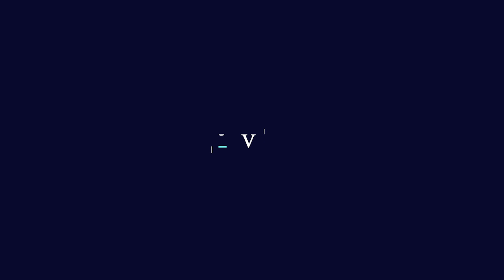Costa planta al tribunal y pone en jaque el juicio contra la Mesa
El exvicepresidente primero del Parlament, Josep Costa, ha conseguido torpedear el juicio contra la Mesa. El exdiputado de Junts ha manifestado esta mañana al inicio de la segunda sesión que se ausentaría del resto de sesiones y no participaría del juicio. A priori, esto lo puede hacer puesto que la pena que piden para él- 20 meses de inhabilitación- es inferior a los dos años de cárcel que contempla la ley para ausentarse. Sin embargo, en este juicio Costa, que es abogado, se defiende a sí mismo y su ausencia implica que deja a un acusado sin defensa con lo que el tribunal, ha dicho, no lo puede aceptar y ha contemplado la posibilidad de asignarle un abogado de oficio. Sin embargo, después de deliberar, el tribunal ha decidido seguir adelante con el juicio sin nombrarle un letrado puesto que "el interesado no quiere" y dejando claro que "tiene las puertas abiertas para volver cuando quiera", ha dicho el magistrado presidente, Carlos Mir. "Se le ha dado la posibilidad de defenderse pero no quiere", ha zanjado.